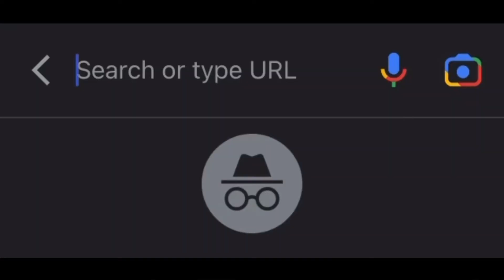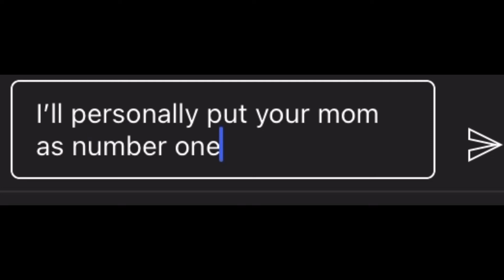CHIHUAHUA!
Doggo!
Music I used
The Millennium-5 a.m.
Richard Hawley - Born Under a bad Sign
Outro-Berry- Le bonheur